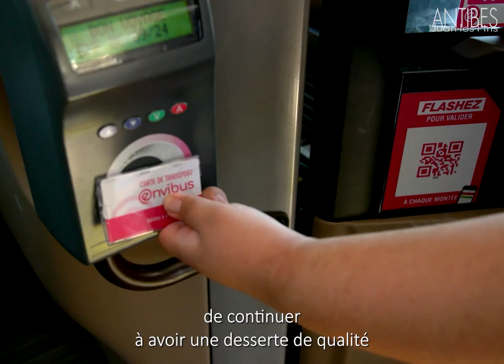Nouveautés sur le réseau Envibus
Tout ce qu'il faut savoir sur le réseau Envibus pour la rentrée 2023, en moins d'une minute 👇